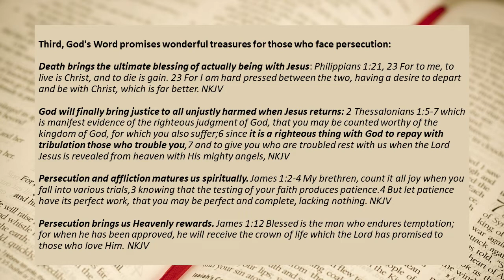God's Word Promises Great Treasures For Those Who Face Persecution